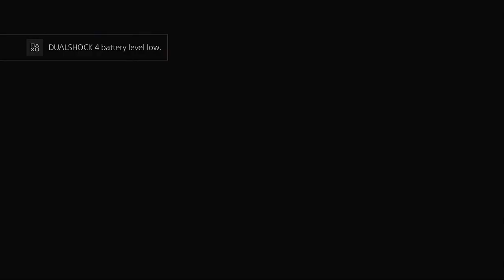CFL 2022 Season Week 4 Thunder Bay Bolts @ Vancouver Lions